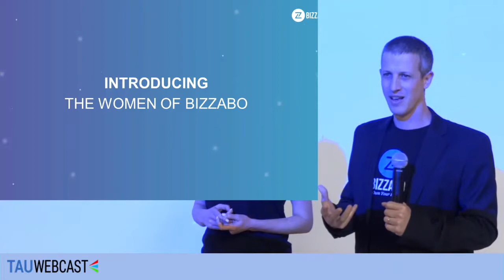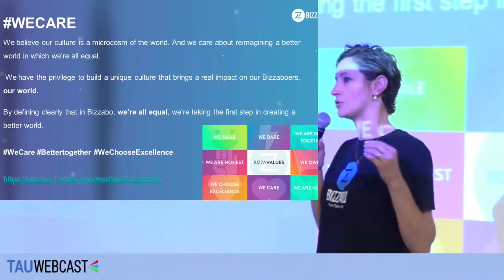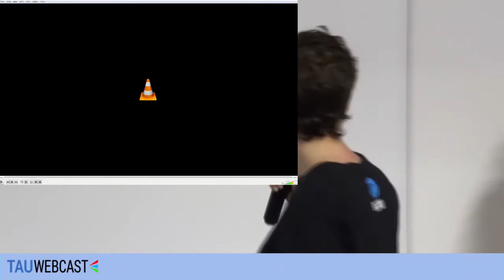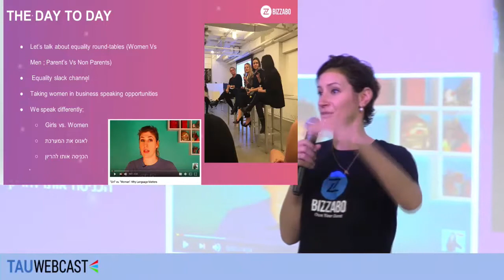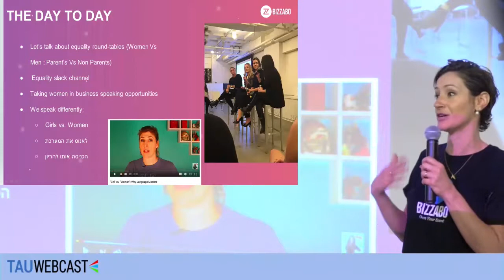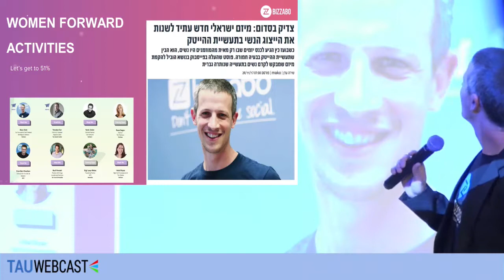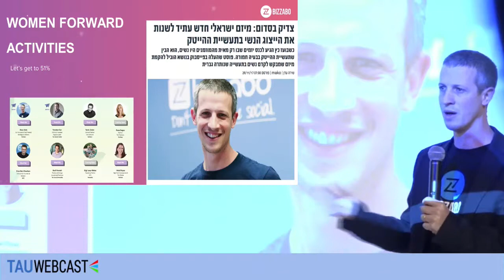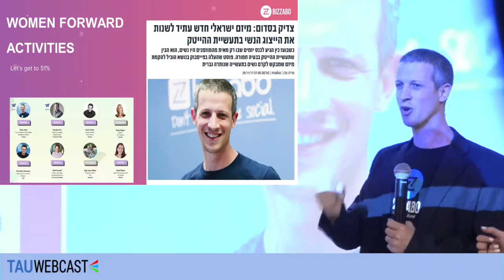בועז כץ וגליה נבו מחברת Bizzabo - קידום נשים במקצועות טכנולוגיים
דבריהם של בועז כץ, מייסד Bizzabo, וגליה נבו, VP HR של החברה, בפורום סמנכ"לי משאבי אנוש בסימן "משאבי אנוש בעולם משובש", שנערך זו הפעם השנייה על-ידי ארגון בוגרי אוניברסיטת תל אביב בראשותה של סיגל אדר ובניהולה של סיגלית בן חיון, ובשיתוף עם העמותה לניהול פיתוח וחקר משאבי אנוש בראשות ד"ר שלומית קמינקא והמרכז לפיתוח קריירה אוניברסיטת תל אביב.

השניים הרצו במסגרת מושב בנושא קידום נשים במקצועות טכנולוגיים.

בין הדוברים הנוספים בפורום:
עוזי נבון, מנכ"ל אורקל ישראל
פרופ' אורלי יחזקאל, סגנית דקאן הפקולטה לניהול ע"ש קולר אוניברסיטת תל אביב.
רחלי ליבני מרדכי, מנהלת משאבי אנוש ומובילה את תחום ה-diversity and inclusion באינטל ישראל,
דניאל אופק, מייסדת פרלמנט 51.
דפנה רוזנבלום, אביטל ציפורי ונטע בונדי, מקימות Extend.

הפורום התקיים במוזיאון הטבע ע״ש שטיינהרדט, אונ' תל אביב, בחסות חברת Nespresso, והמשתתפים זכו בסיור מיוחד במוזיאון, טרום הרצתו, בהנחיית היו"ר תמר דיין.